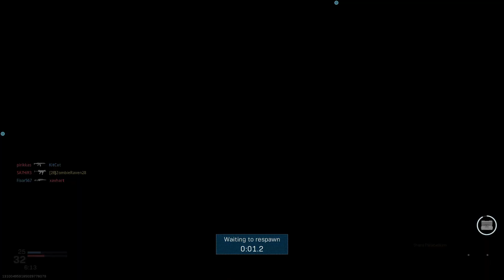Call of Duty Modern Warfare / Multiplayer #60